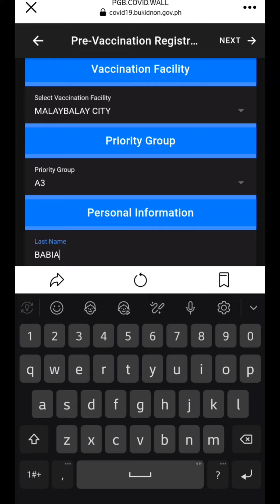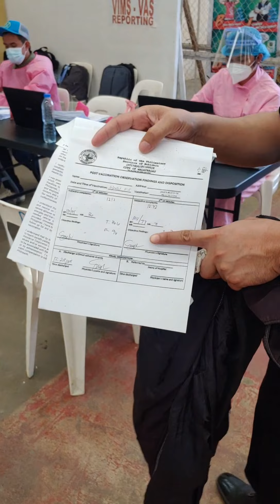COVID 19 VACCINATION: Online Registration (Malaybalay City)